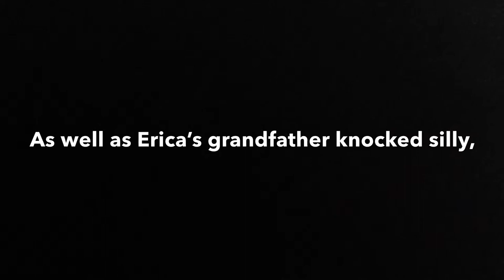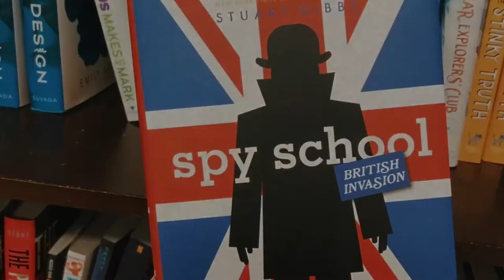Spy School: British Invasion Trailer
This is my outside reading book 4 project for school. Be sure to sub. If you want to know the details about this, go straight to the author and his blog!